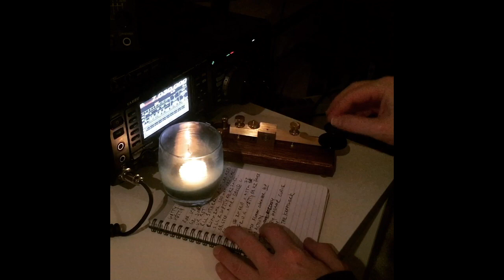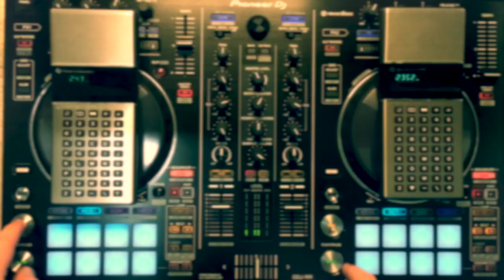KRAFTWERK tribute to Florian Schneider 1947 - 2020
These are just a few clips I posted on Mastodon as a tribute to Kraftwerk's Florian Schneider.  They feature some elements that brought his personality and humor to the band like his skill as a radio telegrapher featured in the song Radioactivity.  While he mainly repeats the lyrics "tune into the melody" becomes "tune into the KRAFTWERK" in morse code.  Also his use of the vocoder and mellotron on Radioland and of course the Texas Instruments Language Tutor which was featured on Computerworld.  Some say Kraftwerk used a "Speak 'n Spell" when it was really the Language Tutor and "Speak 'n Math" which you can hear in this tribute.

These are just in the moment posts, mostly 1 minute or less made for social media and are not complete cover versions.  All backing music was recreated and sequenced using MIDI or played live on vintage analog synths.